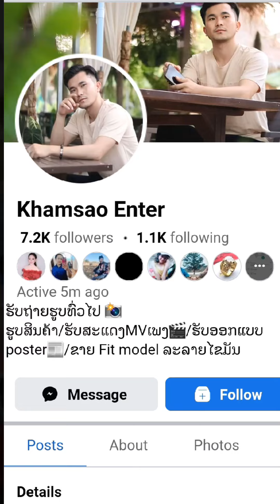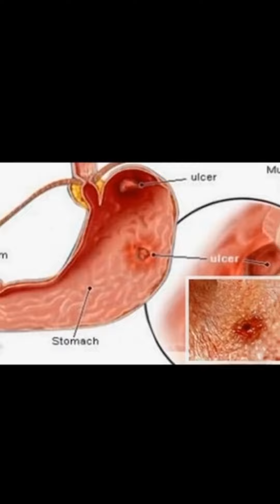(CV)Muaj Tshuaj kho zoo ncauj plab os